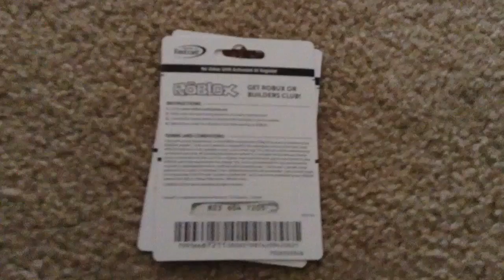ROBUX!!!!!!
Buy ROBUX at GameStop